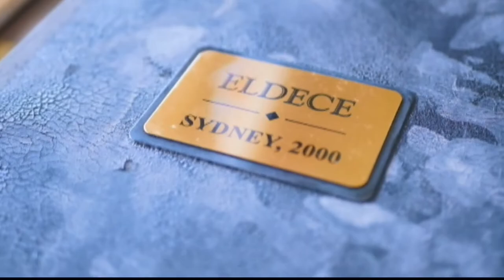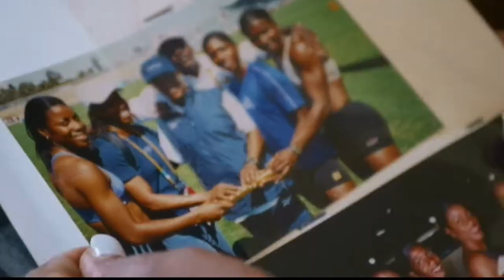Golden Girls Celebrates 20 Years